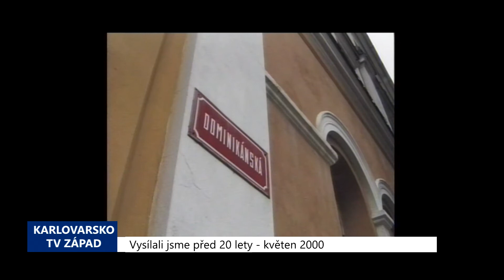2000 – Cheb: V ubytovně vzniknou malometrážní byty (TV Západ)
Chebská městská Rada se na svém posledním zasedání zabývala problémem absence objektu pro nouzové ubytování lidí, kteří se dočasně ocitnou bez střechy nad hlavou. Rada vyčlenila pro tento účel 4 místnosti v objektu Centra sociální pomoci v Kamenné ulici č. 40. Tyto prostory, které mají bezbariérový přístup, byly původně rekonstruovány pro vznik rehabilitačního centra tělesně postižených.

„Ono se ani nedá říci byty, protože sociální zařízení, kuchyňka, je společná na chodbě. Ale těm lidem, kteří jsou v té největší nouzi, tak to může pomoci,“ uvedl starosta Václav Jakl.

Toto řešení je pouze dočasné. V nejbližší době má totiž začít rekonstrukce domu č. 3 v Kamenné ulici. Tato bývalá nemocniční ubytovna bude přestavěna na malometrážní byty a část objektu bude vyhrazen pro místnosti nouzového bydlení. Bezbariérové prostory v Centru sociální pomoci pak začnou sloužit svému původnímu účelu – tedy rehabilitaci tělesně postižených.